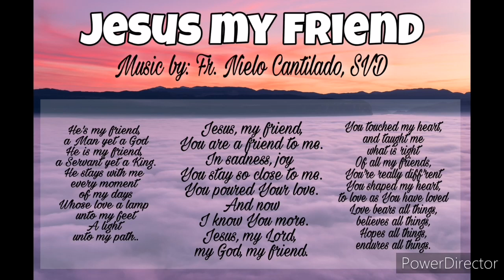Jesus My Friend - Year 2012 (Ate Joyce, Donna, Allan, Cris Noriel)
By: Joyce Justiniano Reyes, Donna Reyes, Christopher Allan Mortera and Cris Noriel Evangelista